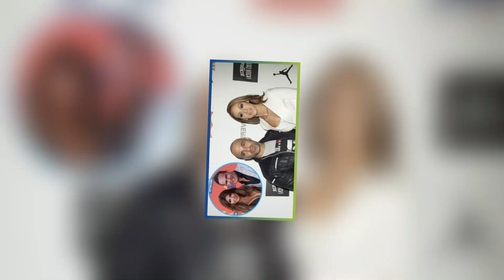Very Bad! 😭 Shocking News! Melissa and Joe Gorga Celebrate Daughter's High School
Facebooke!

Carlin Bates
Alyssa Bates Webster
Melissa And Joe Gorga
Katie and travis clark
Anna And Josh Dugger Video
Nathan & Esther Bates

Viral Video/